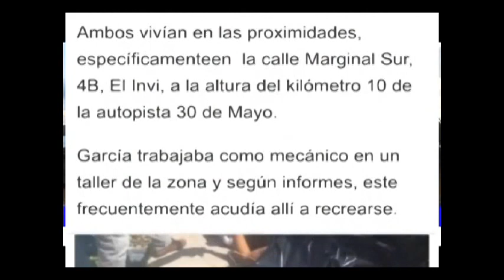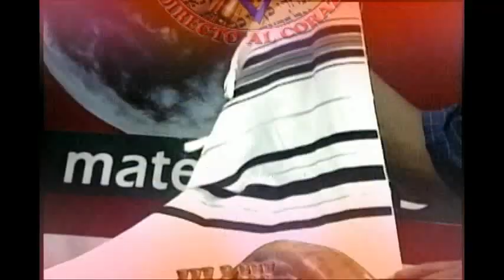TRAGEDIA CUBANA EN RD PARENTESIS SOLIDARIO DIRECTO AL CORAZON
Padre e hijo cubanos mueren ahogados en República Dominicana
Las autoridades identificaron a las víctimas como Jesús Pérez Francés, de 43 años, y su hijo Dayán Pérez García, de 18 años.